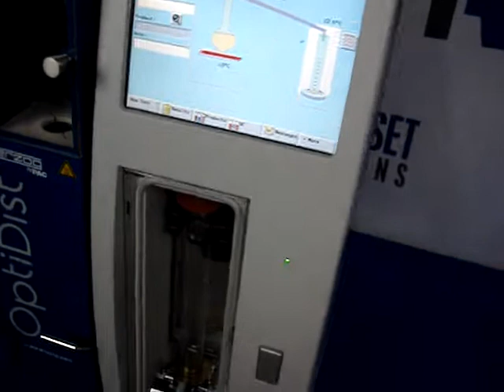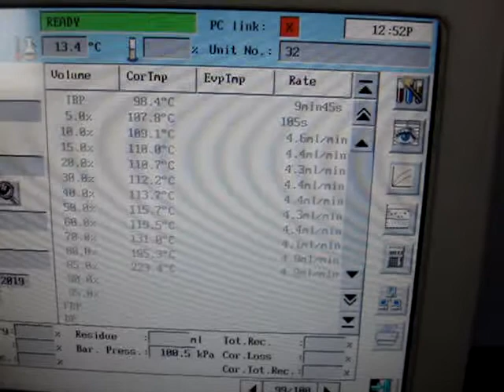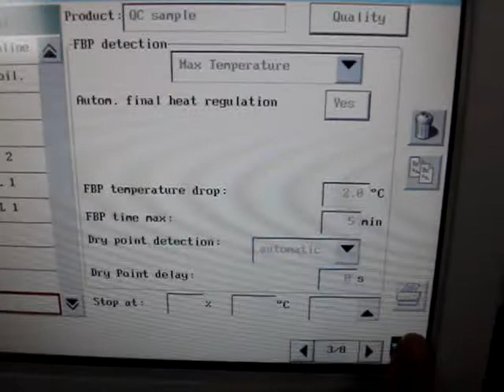PAC OptiDist for Sale 1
PAC OptiDist for Sale